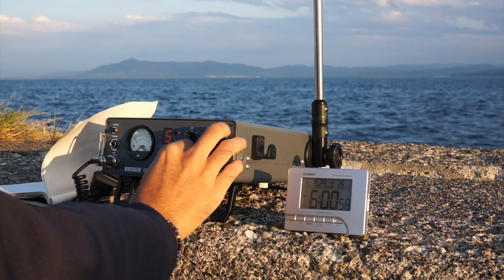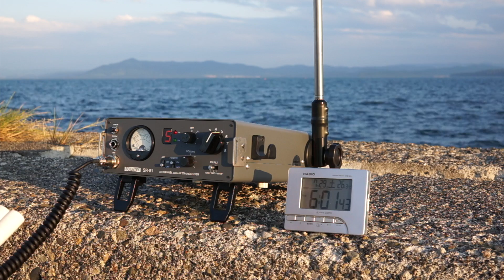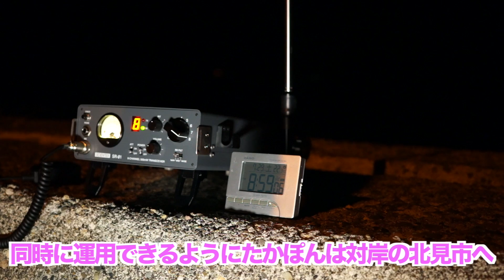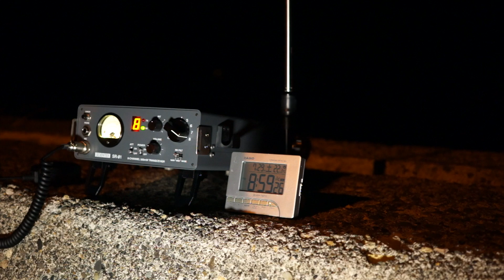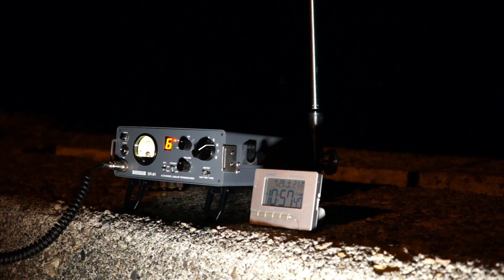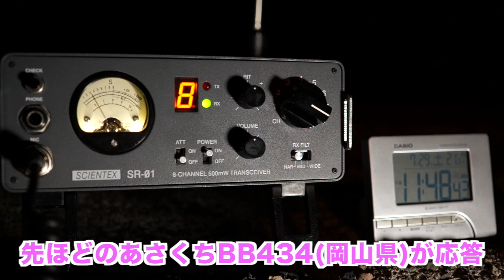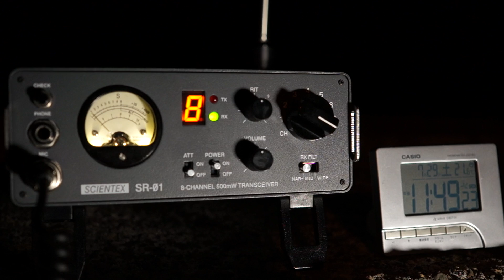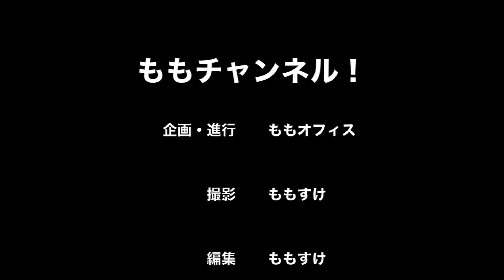北海道市民ラジオ運用旅 #03 SV2017サロマ湖畔に移動してナイト運用